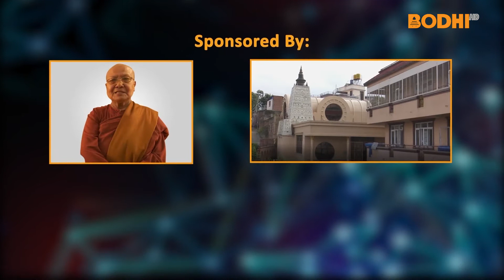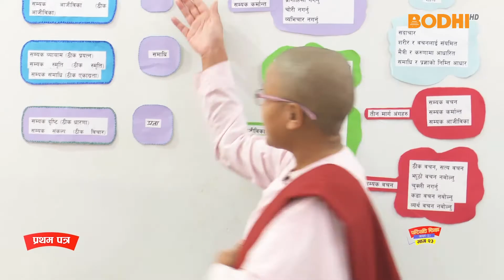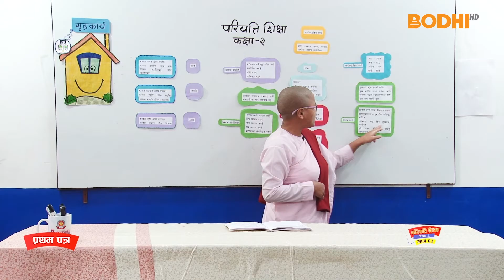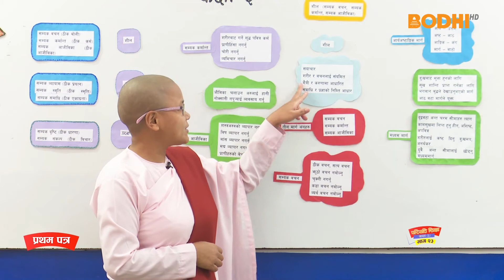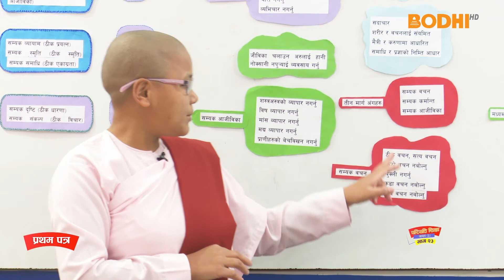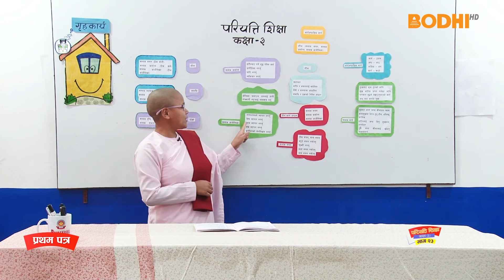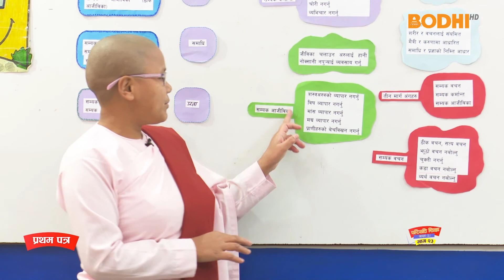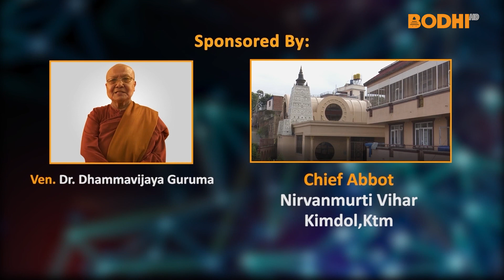Pariyatti class : Class 3 | Paper 1 | Episode 23| परियत्ति कक्षा : कक्षा : ३ | प्रथमपत्र | भाग : २३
Bodhi Television is conducting Bodhi Pariyatti Class from class 1 to 3, in coordination with Nepal Bauddha Pariyatti Sikshya, operated by Akhil Nepal Bhikkhu Mahasangha from August 17th, 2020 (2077 Bhadra 1). It will enable you to sit in the Pariyatti exam from your home.

Teacher :  Ariya Nyani Dakila Guruma
Visual Editor : Bogati Arjun
Camera Person  : Kedar Maharjan.
Camera In-charge: Ram Chitrakar.
Technical Head : Sanjay Udas
Program Manager : Maharjan Ratna
Executive Producer : Raju Napit

Special Thanks:
All Nepal Bhikkhu Association
Nepal Boudha  Pariyati Board
VEN. Bodhi Gyan
VEN. Nyanawati Guruma
Bhassara Secondary School, Lalitpur